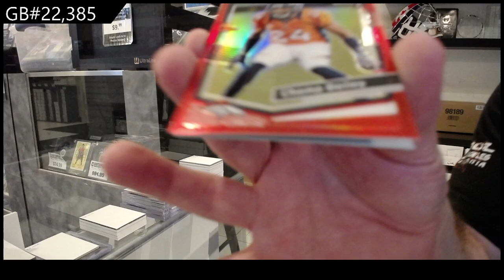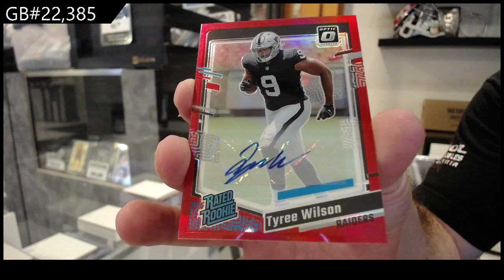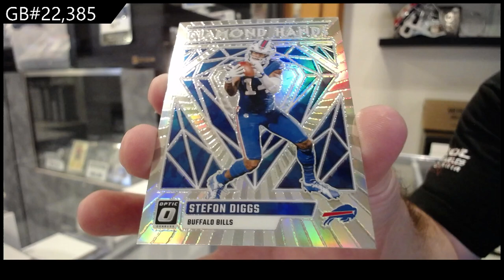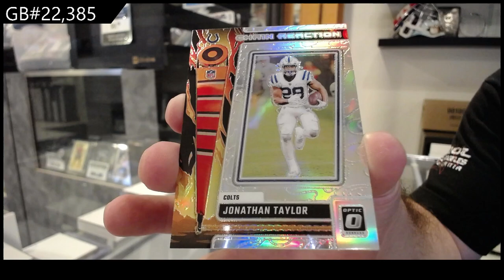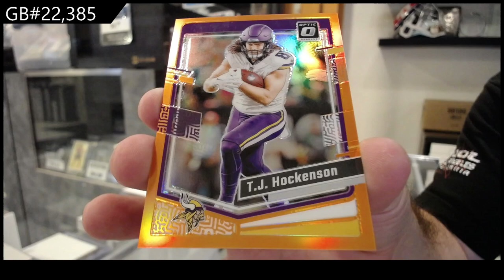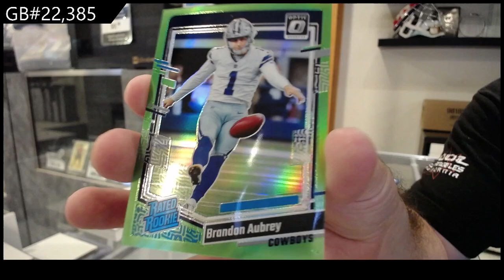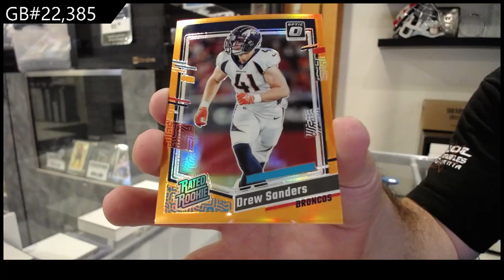2023 Donruss Optic Football Box Break - CNC GB #22,385